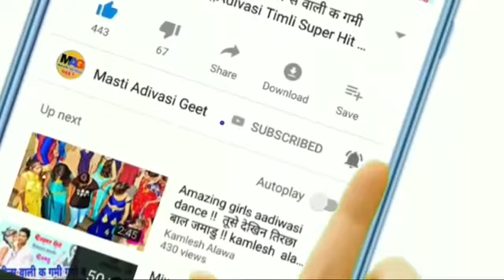Hector Martinez song Acton mother daughter